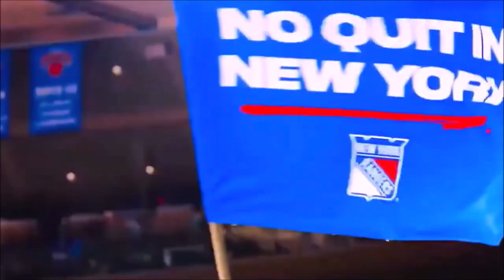Reacting to Rangers vs Devils: Game 5 (Stanley Cup Playoffs 2023)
Really Rangers??!! Is this how we're doing things now??!! ARE YOU SERIOUSLY GOING TO DIE AND CHOKE IN THE PLAYOFFS AGAIN???!!! You are pathetic, you know that Rangers? I see you've learned absolutely nothing. I'm not even going to pretend to have hope for Game 6. You're going to blow it. You are done, and you're going to lose at home in Game 6. So let's not waste anymore time with this pathetic excuse of a series. Just get that game over with. Put us out of our freaking misery!

Clips are owned by the NHL, Sportsnet, MSG Networks, ABC, ESPN, ESPN+, TNT, TBS, NESN, and the New York Rangers